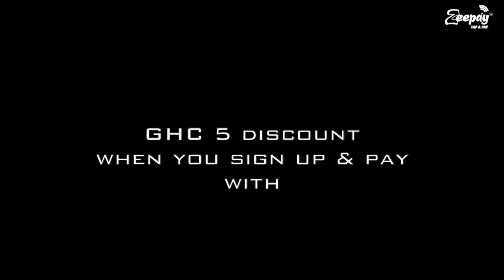ZEEPAY Independence day Launch - Trailer 1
GHC 5 discount when you sign up & pay with ZEEPAY - TAP & PAY!!
‪#‎myzeepay‬
‪#‎paymenthasanewname‬